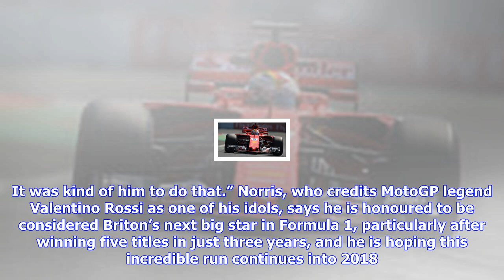Breaking News | Lewis hamilton ‘not an idol to me', says lando norris - formula 1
Lewis hamilton ‘not an idol to me', says lando norris - formula 1

Lando Norris acknowledges that Lewis Hamilton is a great driver, but the seventeenyearold does not s...